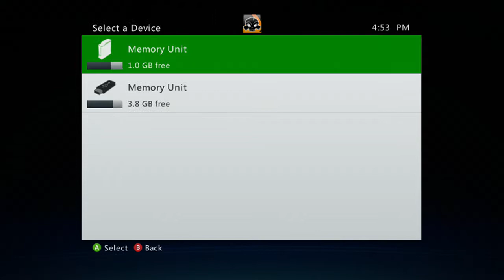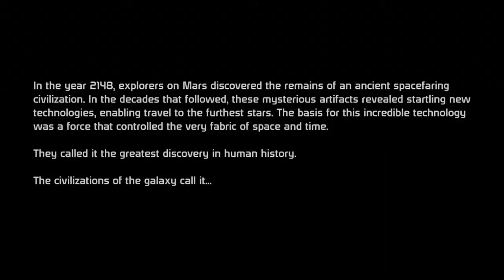Let's play Mass Effect Part 1: I AM ARNOLD SCHWARZENEGGER!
Hey guys, I'm now playing the amazing series Mass Effect! Let me know what I should do, considering I've only played parts of the third one (not smart on my part).